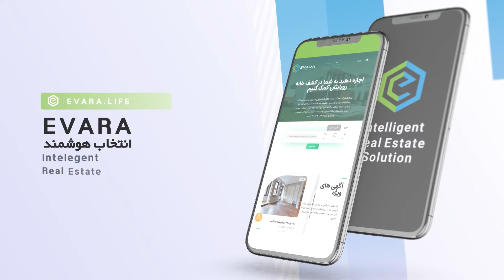Evara | Istanbul Base Online Real Estate | TV Commercial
Evara TV Commercial
Evara , an Istanbul Base Online Real Estate
Director: Behrouz Bagheri
Locations: Sky Land and Vadi Istanbul Shopping Mall ( Istanbul, Turkey )
2021